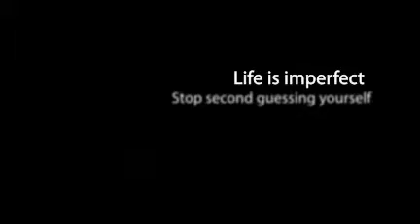Fear is a Choice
Fear is our essential lack of belief in our ability to handle whatever comes our way.